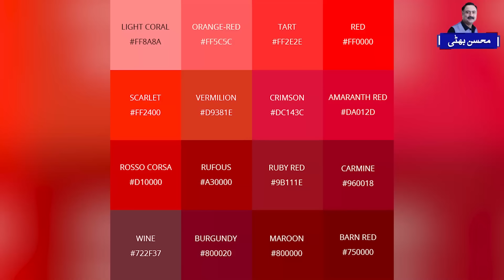Saving Money in Red Pouch - Secret Formula